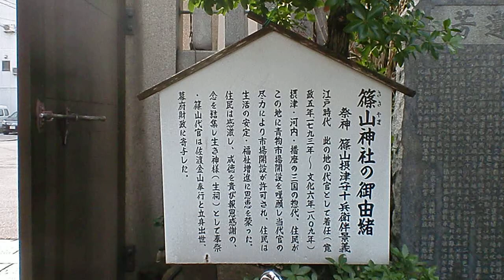大坂代官を祀っている篠山神社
大阪市浪速区の難波八阪神社内の篠山神社を見ました。
寛政5年に大坂代官として赴任して 誠実謙虚な人柄で淀川の治水や物価 の安定化など淀川の治水や物価の安定化など 夫婦喧嘩仲裁まで心を配った人物とされています。
大坂代官・篠山十兵衛景義を 祀っています。